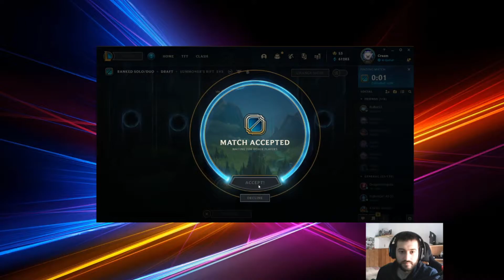Guía con VI jungla!! para subir de elo RAPIDO!!!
--ABRE--

Subscribete, que es gratis!

-Parche 11.4
-LoL
-rework yorick
-League Of Legends
-New skins
-wins
-Subir elo
-Boost
-Diamante